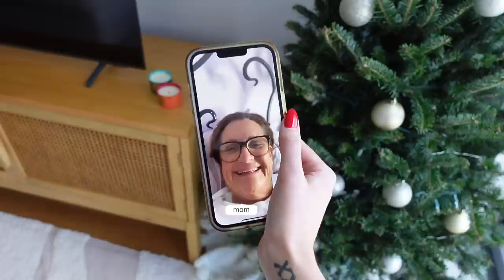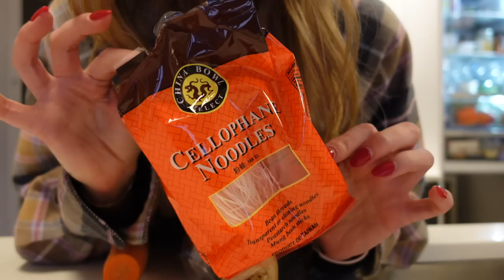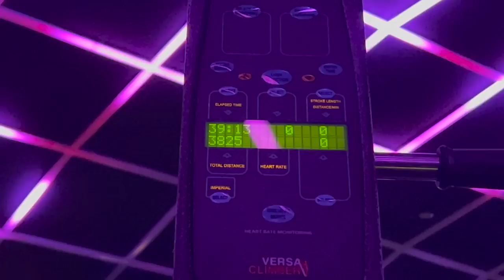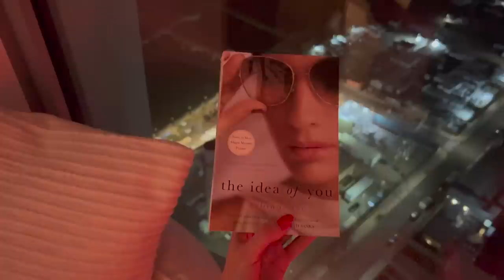VLOGMAS DAY 3 in New York City ✨ healthy and productive day in my life living in NYC 💗 [NYC VLOG]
vlogmas day 3🎄 spend a healthy and productive day with me in newyorkcity ✨ 💗

LINKS👇🏼

✨Accessories:
Tiny Diamond Necklace Flat Gold Necklace
Round Sunglasses

✨Miscellaneous:
MISFIT Protein Bars